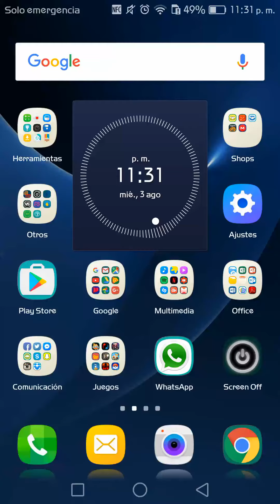POKEMON GO - Escoge que evolución de Evee quieres tener, Vaporeon, Flareon o Jolteon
Con este rápido tutorial podrás seleccionar la evolución de tu Evee sin ningún problema.

Cambia el nombre de tu Evee a:
Rainer si quieres a Vaporeon
Sparky si quieres a Jolteon
Pero si quieres a Flareon

Después de cambiar el nombre de tu Evee tendrás que cerrar el juego y volver a abrirlo y a continuación dar en EVOLUCIONAR y tendrás la evolución que querías.